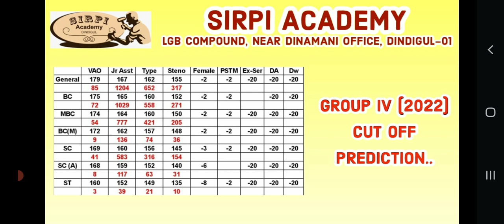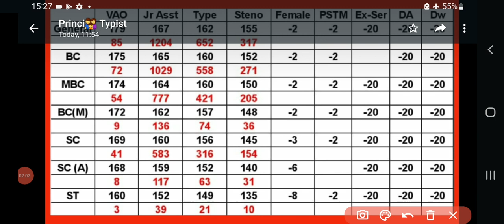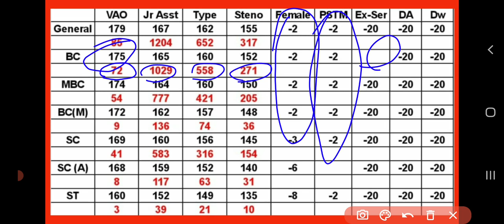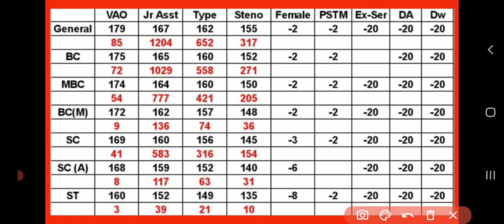TNPSC GR 4 CUTTOFF 2022